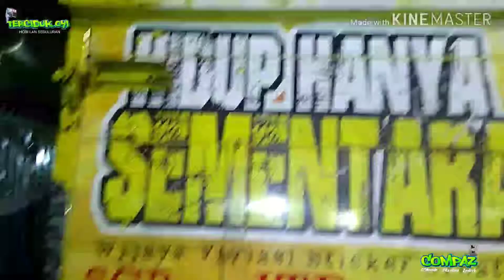Truck " aku cah kerjo" EVOLUTION